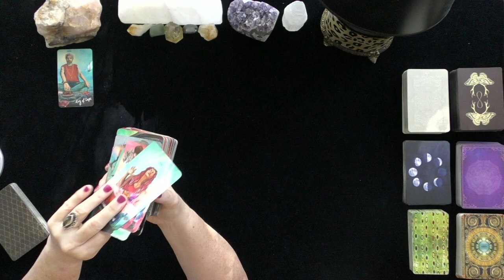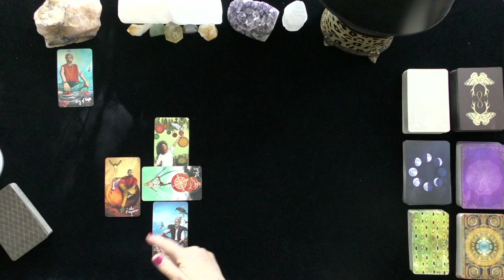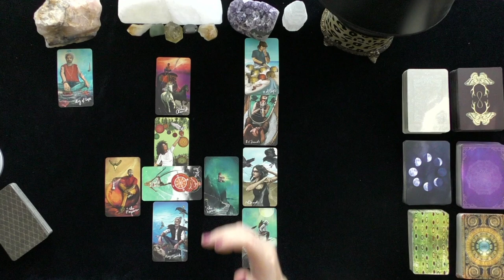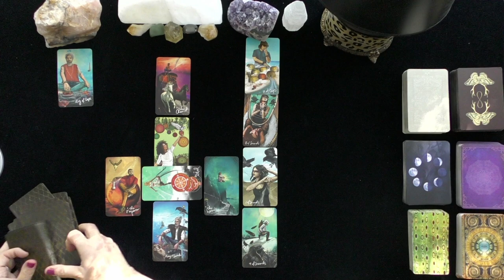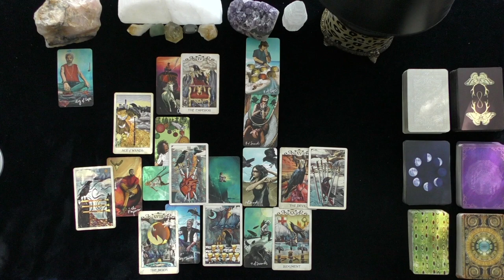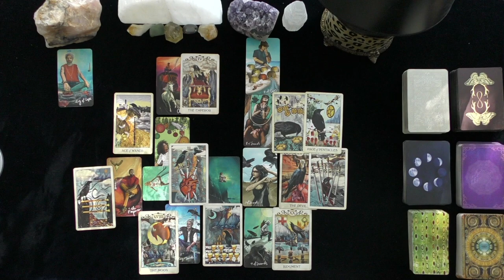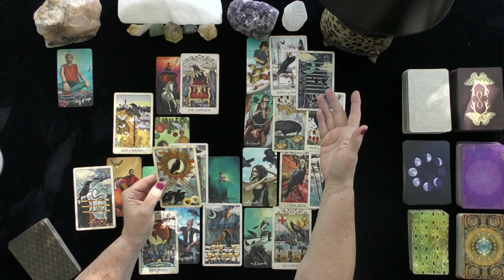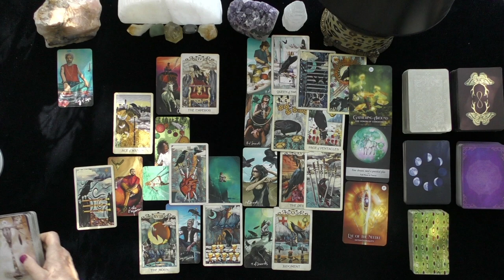SAGITTARIUS~LOVER BEGS YOU LISTEN TO THEIR APOLOGY!~LOVE TAROT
SAGITTARIUS~LOVER BEGS YOU LISTEN TO THEIR APOLOGY!~LOVE TAROT~JULY, 2021, TODAY, TIMELESS LOVE READING, DAILY ASTROLOGY
DONNA WILDER-HART
5 INDEPENDENTLY VETTED READINGS SINCE 2007

OPTIONS INCLUDE:
20 MINUTE VIDEO READING: LOVER'S THOUGHTS FEELINGS, INTENTIONS, & ACTIONS $ 60.
25 MINUTE EX-RETURN VIDEO READING?  $ 75.00
20 MINUTE TELEPHONE READING $ 60.
30 MINUTE EMERGENCY (GUARANTEED WITHIN 24 HOURS OF YOUR PURCHASE TIME LOCAL TO ME. $180.